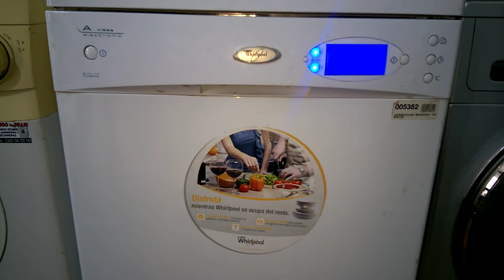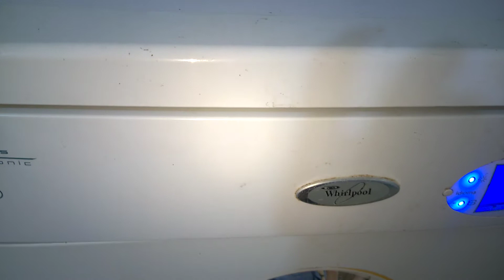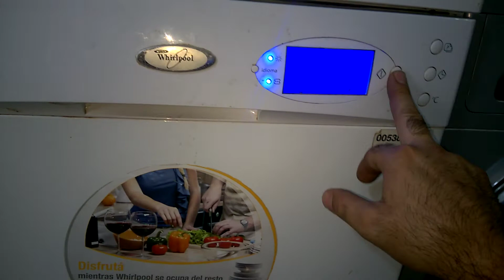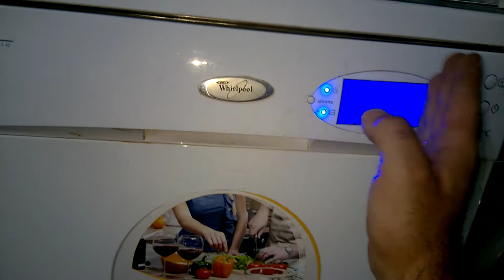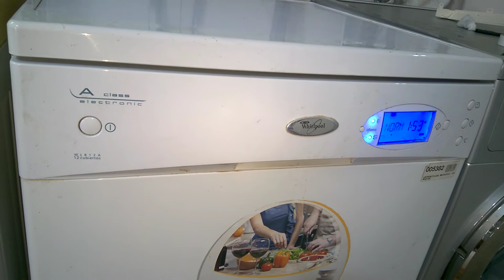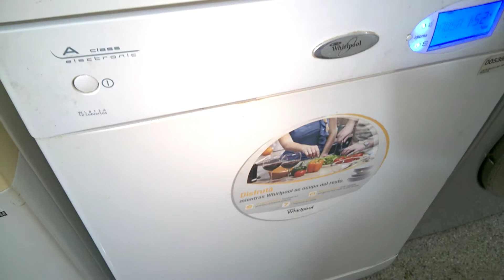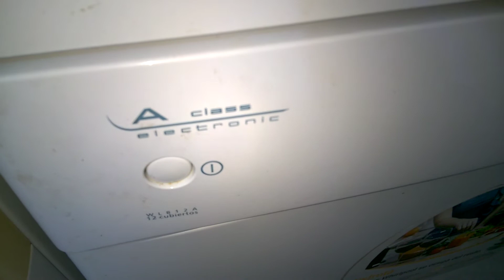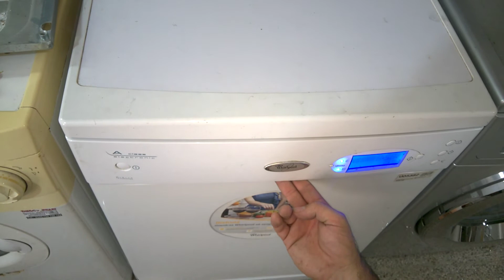Error 4 lavavajillas whirpool. Calibración de entrada de agua.( video 2 de 2 en mi canal)